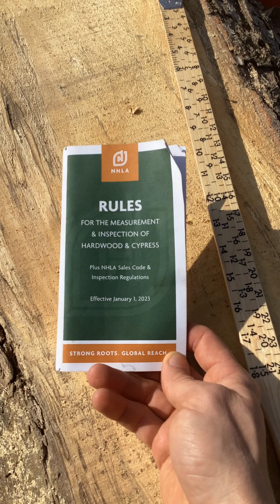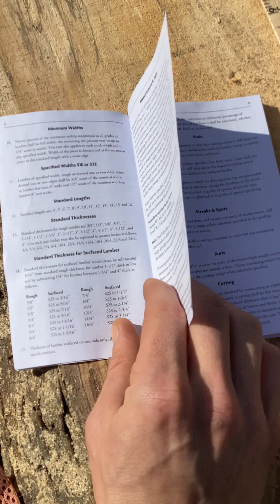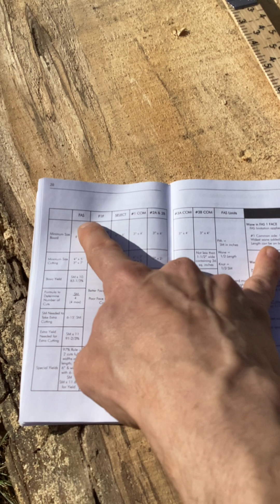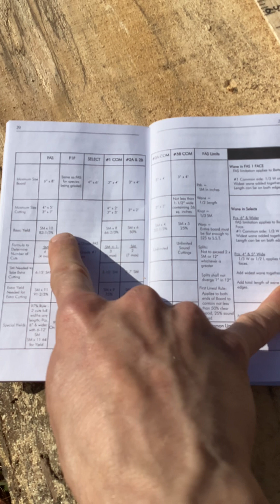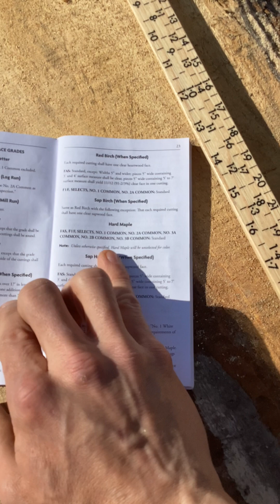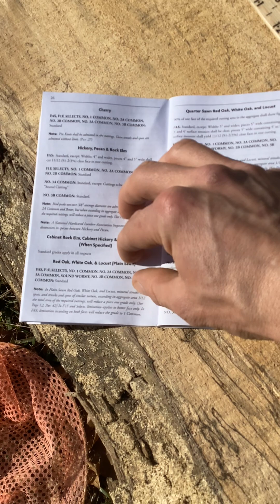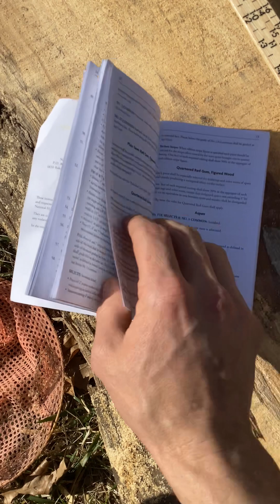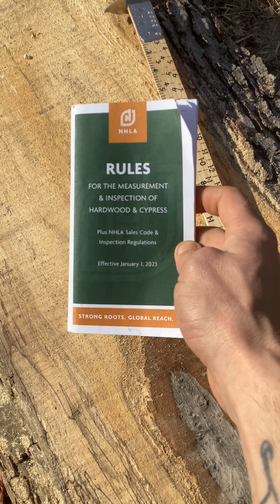Lumber Grading rules! Brief overview of what’s inside..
Explains some of what is in this book and why it’s important to sawmills selling or attempting to sell grade lumber. I will be doing breakdowns of rules and species and actuallly showing how to obtain cuttings to properly yield grade in different videos.